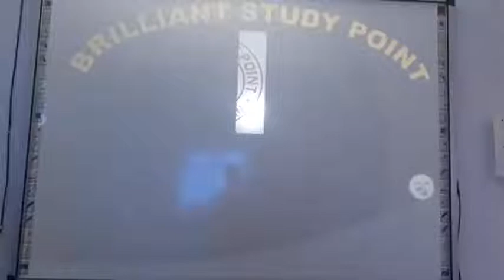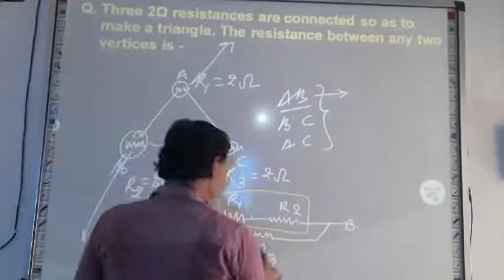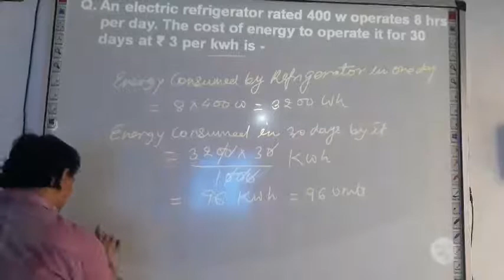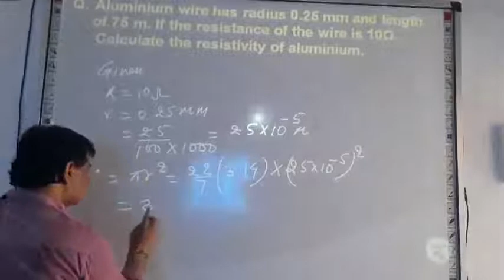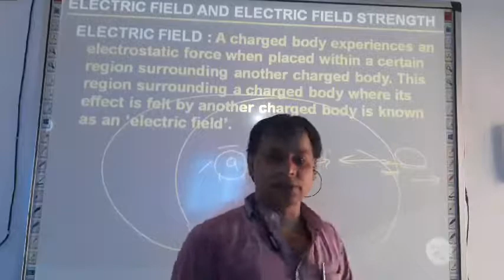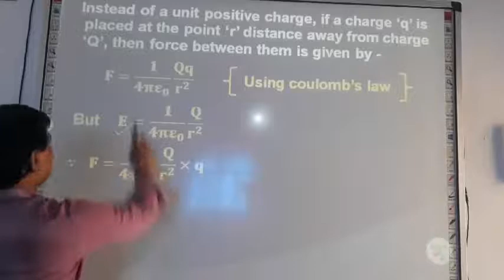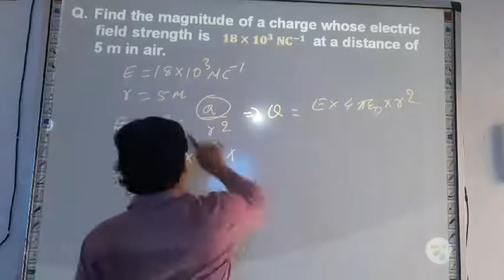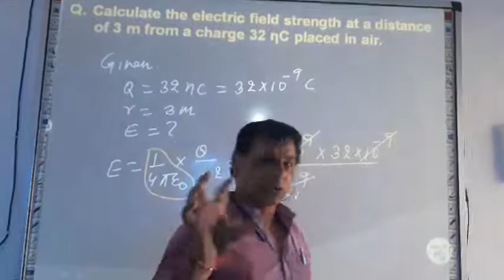Electric Field and Electric Field strength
This  is live class conducted by BRILLIANT STUDY POINT
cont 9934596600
Electric field  Electric field strength